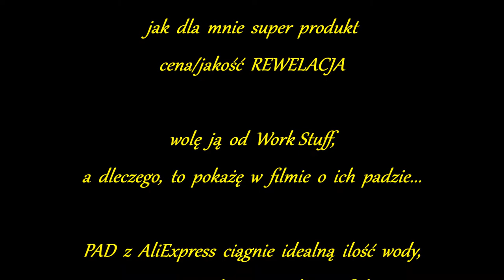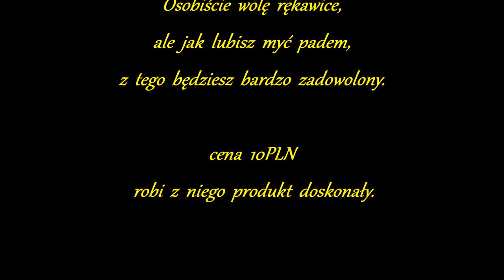⭐WASH PAD z Aliexpress za 10PLN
link z AliExpress